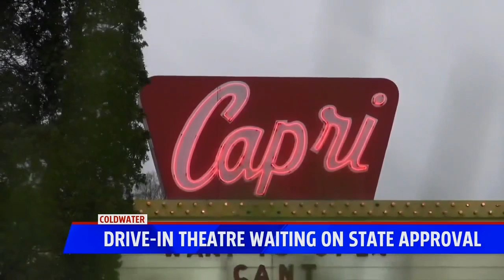The Capri in Coldwater hoping to reopen soon